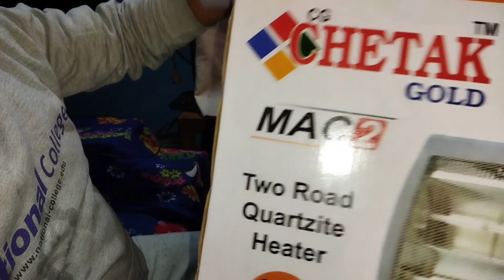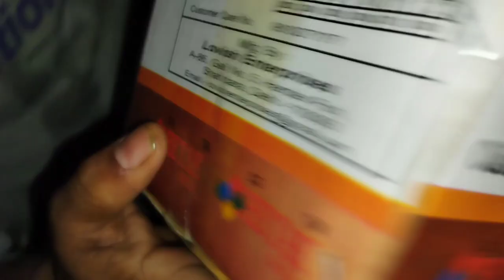Room Heater Review ! Price only 399 rup !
Room Heater  RewewPrice only 399